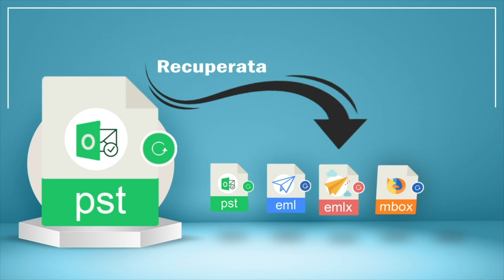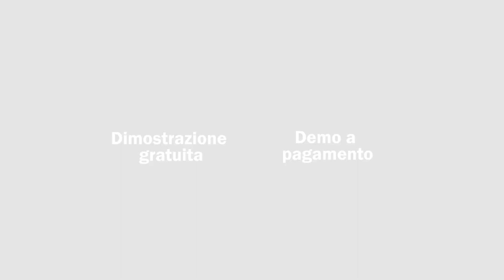Ripara i file PST di Outlook Danneggiati dal software di Riparazione PST di Softaken Outlook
Ripara i file PST di Outlook corrotti in Office 2019 | 2021 utilizzando il software di riparazione PST di Softaken Outlook

Softaken Software di riparazione PST di Outlook per il recupero di file di dati PST di Outlook danneggiati, conserva tutte le proprietà degli elementi di posta elettronica come A, Da, CC/BCC, Contatti, Allegati, Attività, Calendari, ecc.

Scaricalo gratuitamente per ripristinare efficacemente i tuoi file PST di Outlook danneggiati. Se hai bisogno di uno strumento di recupero della posta elettronica, ecco una valida opzione di recupero dati.